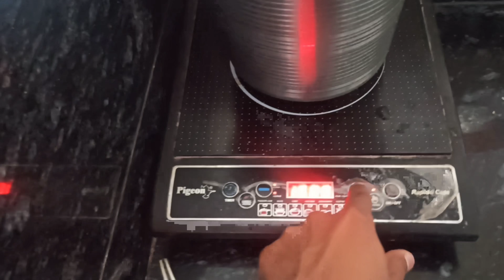Home Morning Time 🏠 My Home Vlog